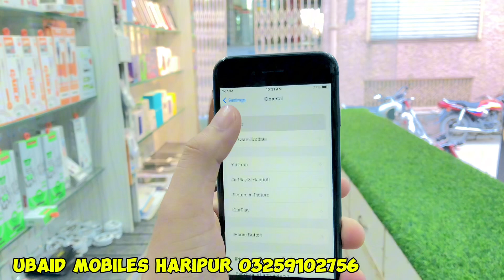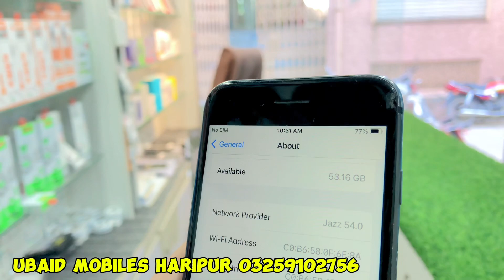iPhone 8 64 Gb Non Pta Offer | Cheap price | New stock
iphone 8 available on cheap price
UBAID MOBILES HARIPUR
CALL OR WHATTSAPP